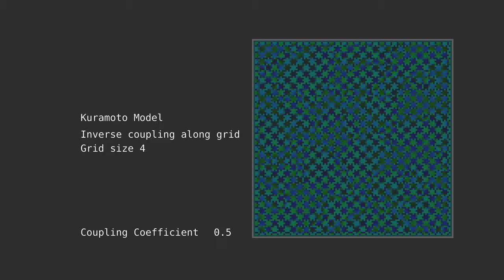Patterns from Kuramoto Model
The Kuramoto model can be used to synchronize oscillators. In this case, the oscillators are a bunch of complex numbers with the goal of getting them in or out of phase with one another.

Patterns arise when adding these complex values in a grid. Coloration shows the relative phase at each cell.